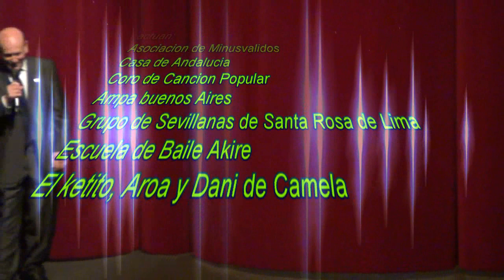grupo de sevillanas santa rosa de lima